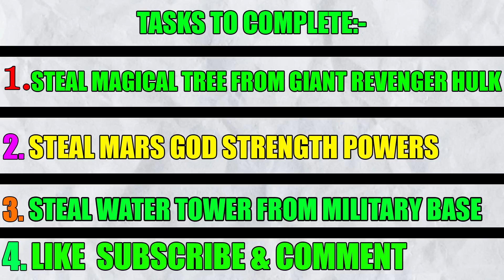FRANKLIN STEALING MARS GOD POWERS TO HELP EARTH GOD IN GTA 5